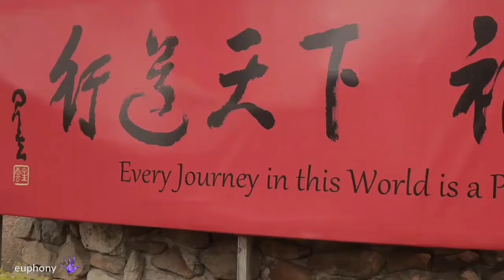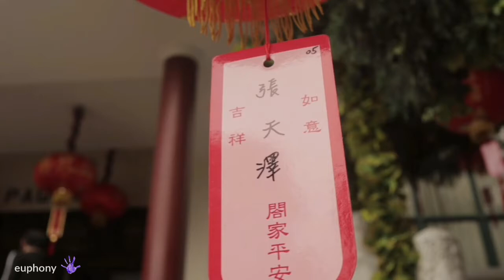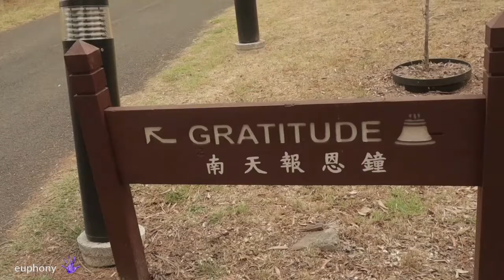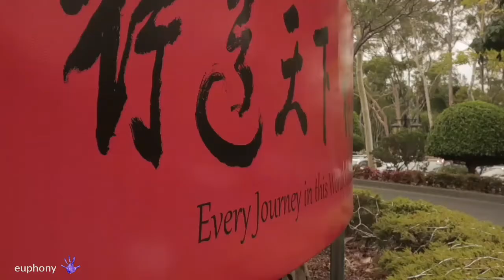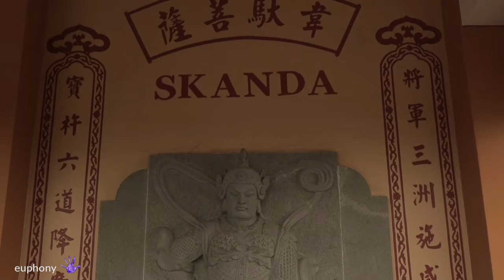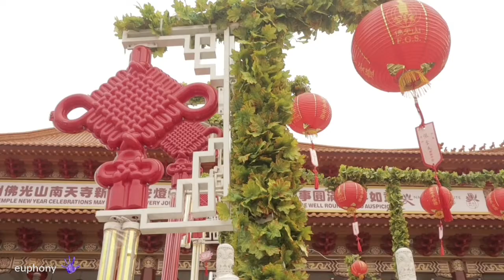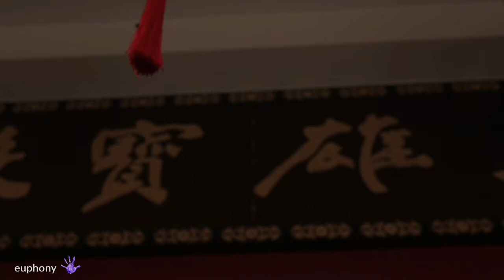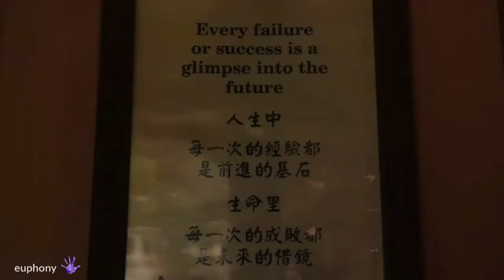Fo Guang Shan Nan Tien Temple NSW - Web video 4K |Euphony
Fo Guang Shan Nan Tien Temple

180 Berkeley Rd, Berkeley NSW 2506

FROM FO GUANG SHAN NAN TIEN TEMPLE

'Nan Tien Temple (Chinese: 南天寺; pinyin: Nántiān Sì; literally: "Southern Heaven Temple") is a Buddhist temple complex located in Berkeley, on the southern outskirts of the Australian city of Wollongong, approximately 80 kilometres (50 mi) south of Sydney. Nan Tien is one of the branch temples of the Taiwanese Fo Guang Shan Buddhist order, founded in 1967 by Venerable Master Hsing Yun, which has 300 branches worldwide. The temple is one of the largest Buddhist temples in the southern hemisphere. Fo Guang Shan Buddhism is rooted in the Mahayana tradition which emphasises that Buddhahood is within everyone's potential reach. Fo Guang Shan followers strive to bring Buddhism into daily life and describe their philosophy as "Humanistic Buddhism"'

Voiceover & Editing Assistance by
Natasha Upadhayay

A web video by
Pankaj Upadhayay

Sydney Australia 2019